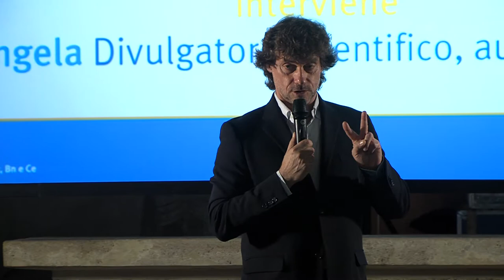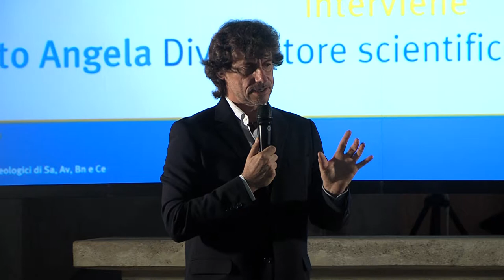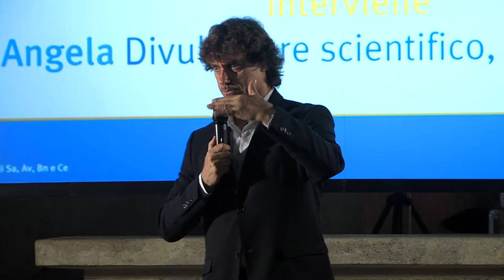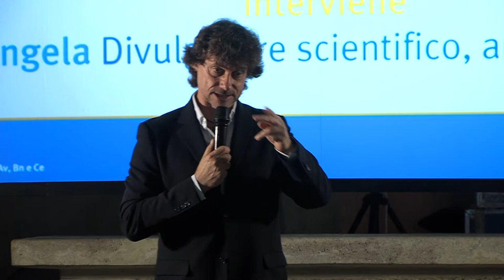INCONTRI CON I PROTAGONISTI - ALBERTO ANGELA Parte 4/6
INCONTRI CON I PROTAGONISTI
interviene
Alberto Angela Divulgatore scientifico, autore e conduttore